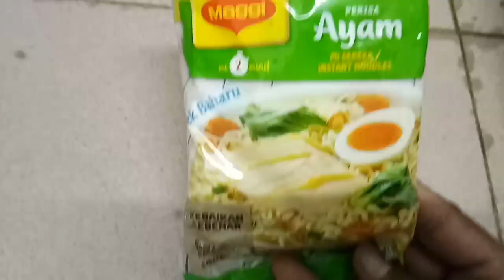My morning routine @lifewithabella5300 beauty daily routine